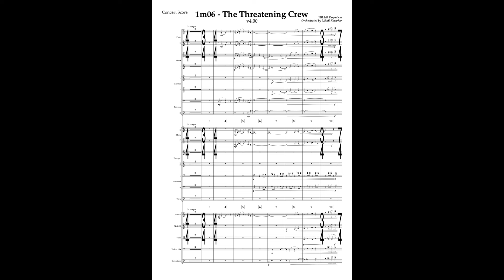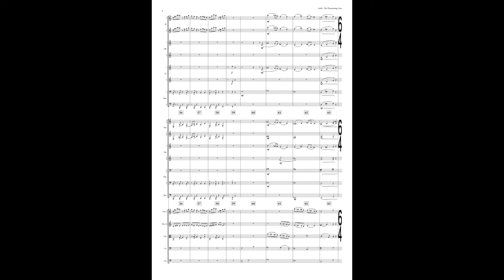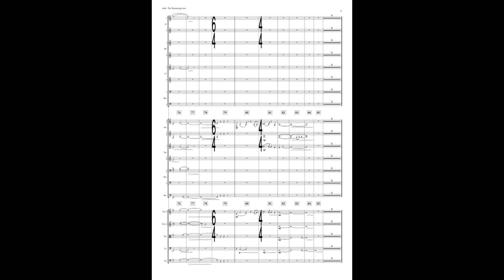[SHEET MUSIC VIDEO] "The Advanced Fighting Forms" (Adventure Comedy)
"The Advanced Fighting Forms" from the film, THE FLOWER OF BATTLE. A Sheet music video of the full orchestra, as recorded with Budapest Scoring Orchestra.

The film is reminiscent of the golden age of adventure comedy films of the 1940s and 1950s in all their technicolor glory.

Get ready for a musical journey like no other!

Film, TV, Gaming Composer - Recent Credits: League Of Legends, The Wheel Of Time, His Dark Materials, Life On Our Planet.

To hear my original live orchestra take on the fantasy book series, "THE WHEEL OF TIME"